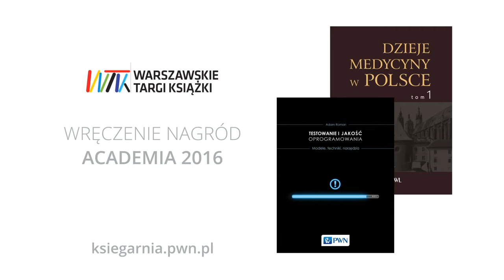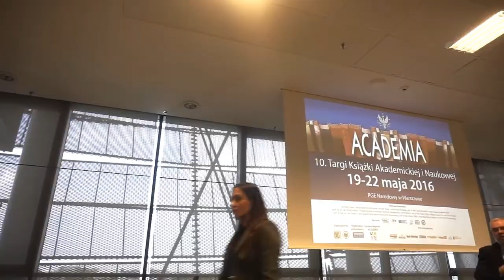Wręczenie nagród Academia 2016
Obejrzyjcie film z wręczenia Nagród Academia 2016, które miało miejsce podczas Warszawskich Targów Książki na Stadionie Narodowym w Warszawie.

Brawo dla całego zespołu!